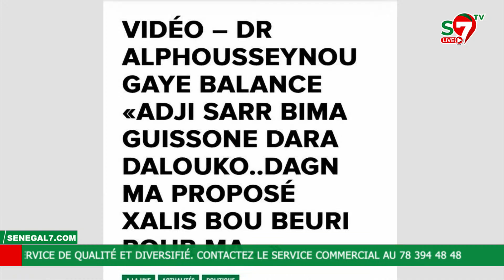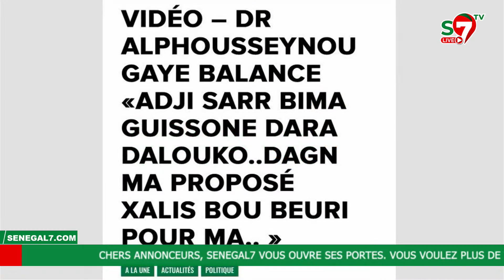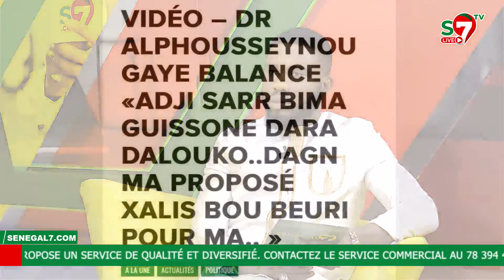Francoise Hélene Gaye prend le contre-pied du Dr Alphousseyni Gaye "nékoul témoin, je le défie..."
🔴Adji Sarr doit quitter le pays…? Les audios, Sortie MC Niass: Françoise Hélène fait des révélations